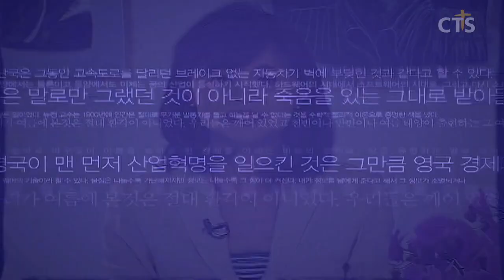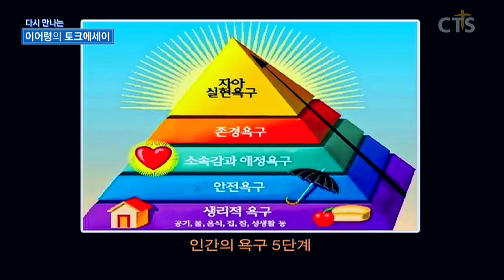하나님의 섭리에 따르지 않고 만들어 낸 것? 문화, 문명! | 이어령 교수의 토크에세이 [ JOY ]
🎙이어령 교수의 토크에세이!
오늘은 [ 수렵, 채집 사회 속 인간 이야기 ] 편 입니다.

인간이 제일 많이 걱정하는 것은
바로 의식주! (衣食住)
먹고 입고 자는 것인데요.

이런 근심을 하지 않는 곳은 바로 어디일까요?

문화와 문명은
인간의 결함을 채우기 위해 만들어진 것으로
자연으로부터 벗어난 문화와 문명, 그 자체가 죄입니다.

📺이어령 교수 특유의 논리와 말솜씨로
성경과 문화를 해석하는 [ 토크 에세이 ]